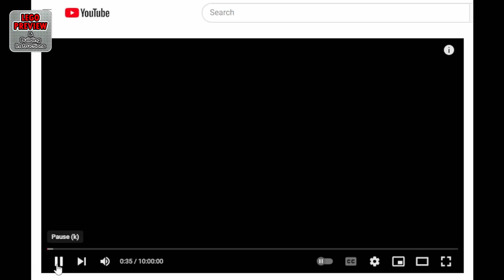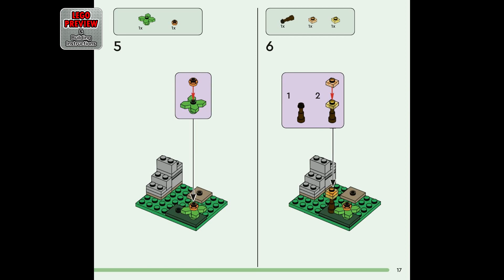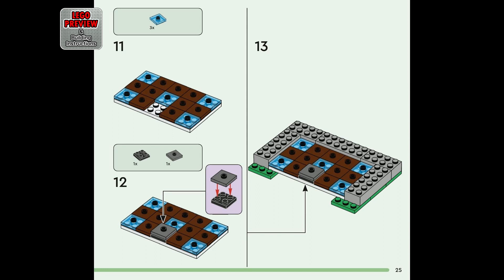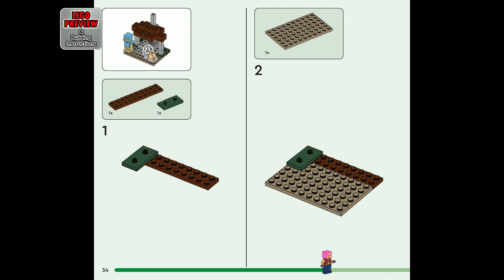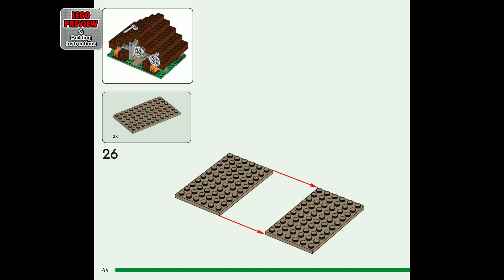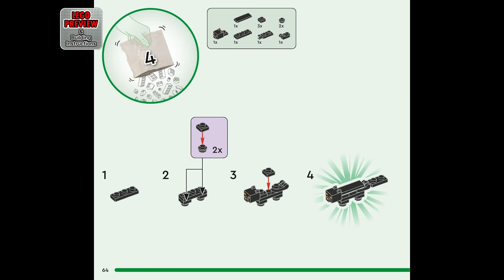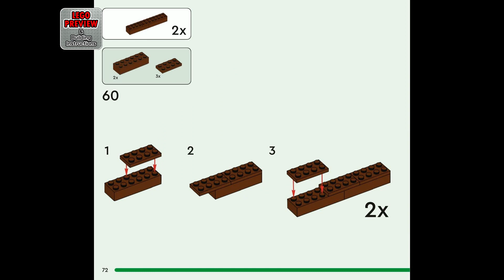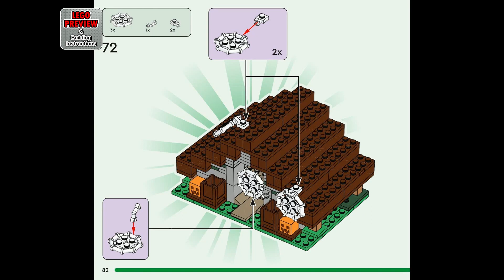PREVIEW: 21190, LEGO MINECRAFT, The Abandoned Village​ & Building Instructions! LEGO 2022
Today we bring you a preview of the LEGO MINECRAFT, The Abandoned Village and its building instructions.

Here you will find complete instructions for assembling the LEGO MINECRAFT Set 21190, The Abandoned Village.

The LEGO Minecraft Set 21190, The Abandoned Village, is an excellent addition to any Minecraft or LEGO collection. With 1,755 pieces, this set offers a challenging and rewarding building experience that will keep you engaged for hours. The set features a detailed abandoned village with a variety of buildings, including a blacksmith, a butcher, and a library, as well as a farm with crops and animals. The set also includes several Minecraft characters, including 2 zombies and a zombie hunter, as well as a variety of tools and weapons. The attention to detail in this set is impressive, with many small touches that add to the overall experience. The set is reasonably priced for the number of pieces included and offers great value for the money. Whether you're a Minecraft fan or a LEGO enthusiast, The Abandoned Village set is a must-have for anyone who loves building and creating

00:00 - PREVIEW: LEGO MINECRAFT - The Abandoned Village - LEGO Set 21190
02:52 - Tips for an easier building
03:29 - Building instructions